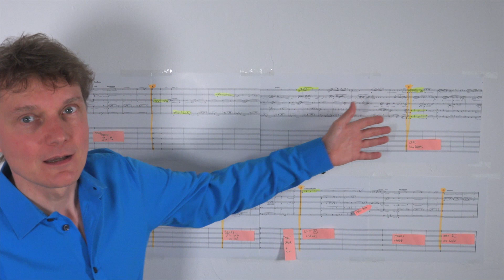Amikaro I started to assign Instruments to first Participants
The first participants of the project "Amikaro" in My Virtual Ensemble are standing by to record their parts, so it is time to put more thoughts into the instrumentation of the piece. I did this yesterday and came up with some interesting ideas like sudden change in instrumentation or using unexpected instruments for some parts. This video gives you a little insight.